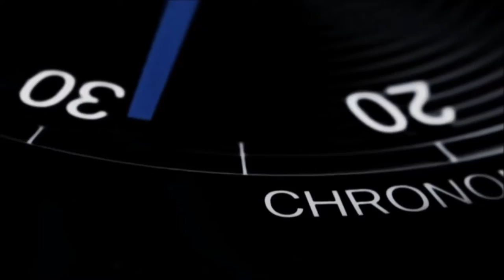BALL Watch – Limited production BALL for BMW Power Reserve Chronometer